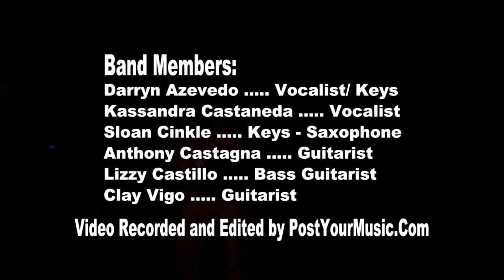Hideaway- Detour 91 @ the Coach House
Detour 91 band opened for Eric Sardinas at the Coach House, San Juan Capistrano on February 13, 2014 with Kassandra Castaneda, Darryn Azevedo, Anthony Castagna, Sloan Cinkle, Clay Vigo, Lizzy Castillo, John Paul Sanchez